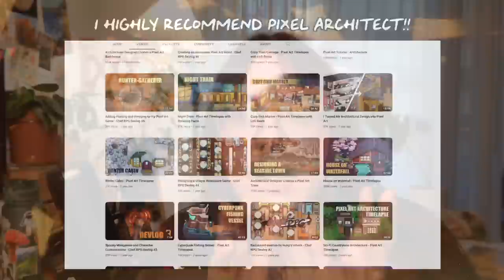Why Youtube Is The Future Of Art (yes, really)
The next Van Goghs, the next Spielbergs, the next *insert important creative here* will likely get their start on Youtube. If you're starting your art career and you AREN'T considering starting an art YouTube channel, I think you're making a big mistake.

Is YouTube for everyone? No. But does it have immense power as a marketing tool? HELL YES.

Creators mentioned/inspired me to make this:
○ @PixelArchitect - Creator of ChefRPG
○ @RyanNgFilms  - Makes amazing short films here on YT, talks about the Spielberg thing
○ @furrylittlepeach - Amazing art vlogs!! Artsy thumbnails!!
○ @AshleighKing - Great at aesthetic videography
○ @Lilstarnerd - Friend and fellow podcast cohost :)

✨ CLICK ON THESE ✨

🎙️ PODCAST: @makeartdontstarve

📖 RESOURCES 📖

○ Main Camera - Lumix GH6

☆ MUSIC ☆